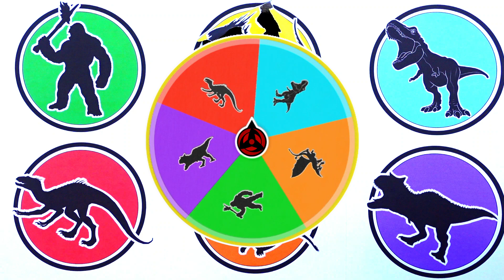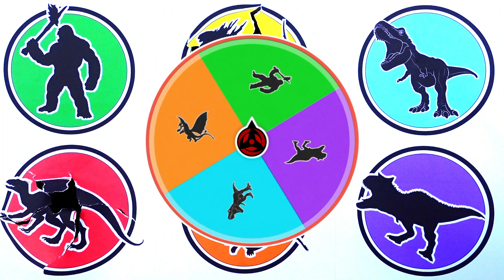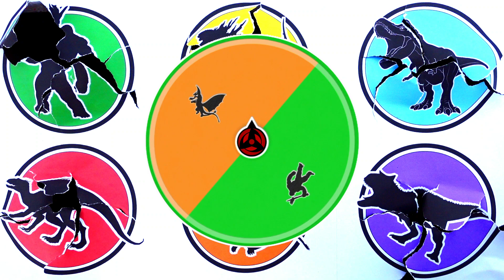MONSTER !! Godzilla vs King Kong vs King Ghidorah vs T-rex vs Indoraptor vs Carnotaurus ...